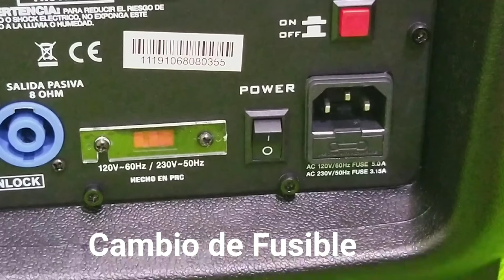Sonic, Cambio de Fusible